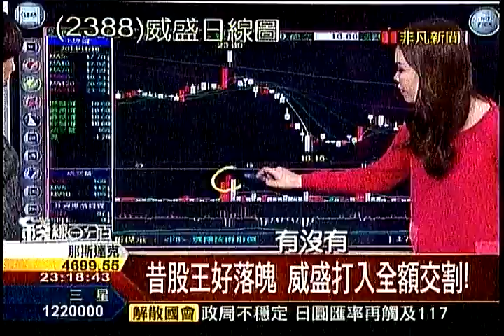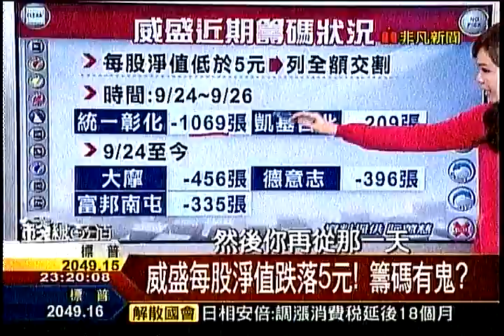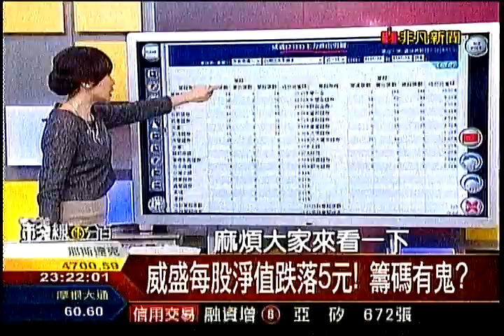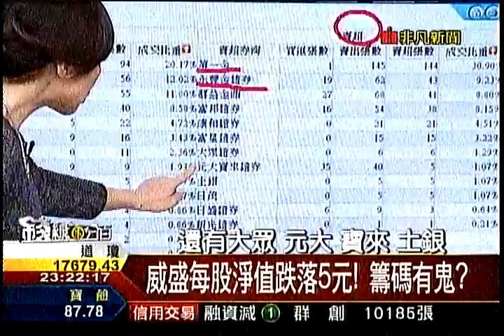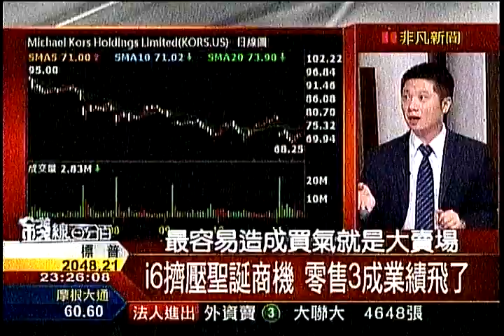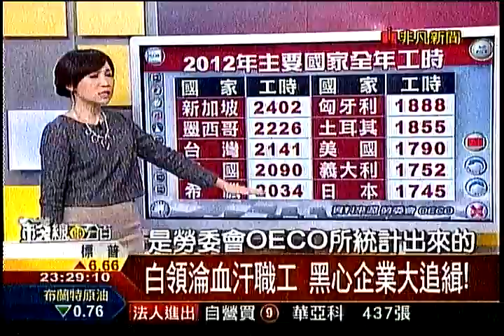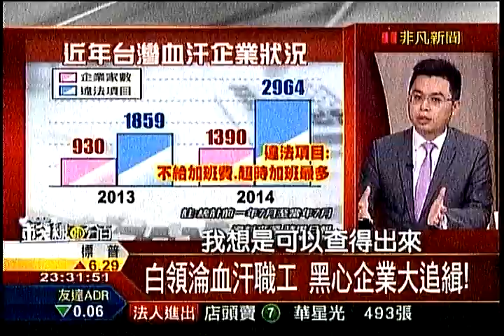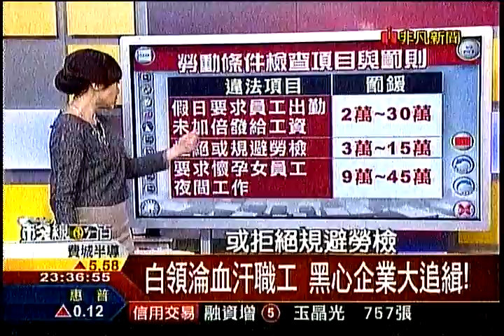錢線百分百5 20141118